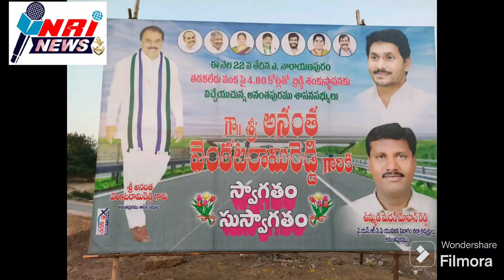MLA అనంత అభివృద్ధి నారాయణపురంలో 4.80 కోట్లతో బ్రిడ్జ్ కు శంకుస్థాపన NRi NEWS##